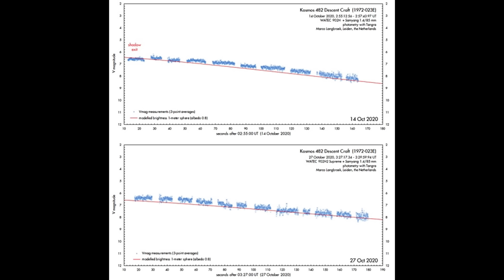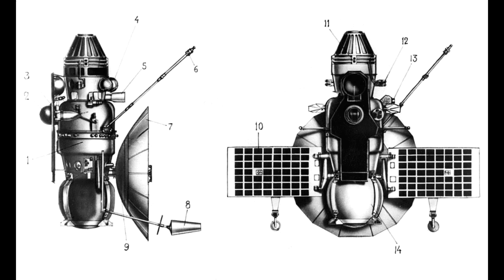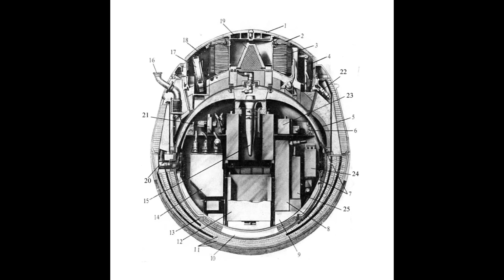50 Year Old Venus Spacecraft Is About To Land On EARTH?????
In 1972 the Soviet union launched two spacecraft to explore the planet Venus, Venera 8 would become the second spacecraft to land on Venus, while the other spacecraft got stuck in Earth orbit and so was designated Kosmos 482. Now, 50 years later we expect the spacecraft to finally fall back to Earth, and unlike most spacecraft this one is designed to survive atmospheric entry. So it could land as a solid mass and maybe there's hardware that will survive, or more likely it will land in the ocean and sink.